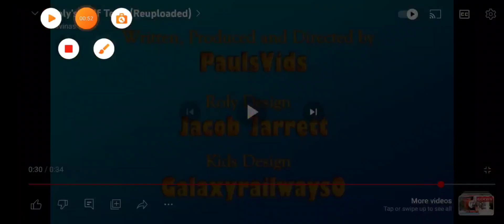roly the coach episode(two)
man percy was not careful